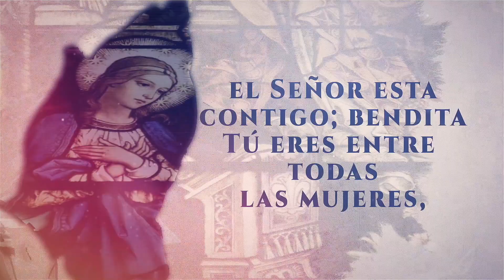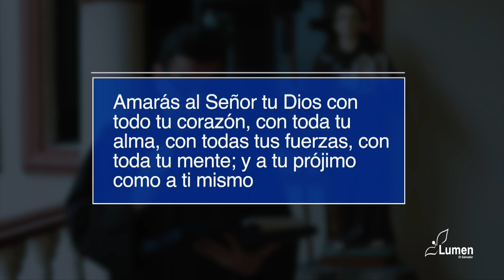FRAY HENRY GONZÁLEZ - LA CONVERSIÓN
Fray Henry González nos explica sobre "la conversión" en la cápsula diaria